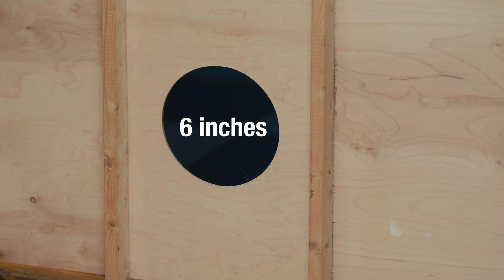Inside the Mind of a Cat (Clip) | Trailer in het Nederlands | Netflix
Emmy-winnaar Andy Mitchell legde de fascinerende relatie tussen katten en mensen vast in deze vrolijke en informatieve documentaire over katten.

Inside the Mind of a Cat
Trailer in het Nederlands (Clip)
Netflix

Kinder- en familiefilms, Documentairefilms, Dierenvrienden, Intrigerend, Voor het hele gezin, Documentaire, Film, Kat, Huisdier
Andy Mitchell

A10 Niet aanbevolen voor jonger dan 10 jaar